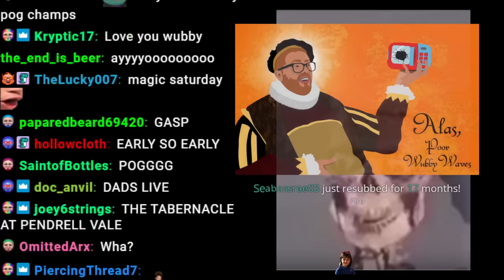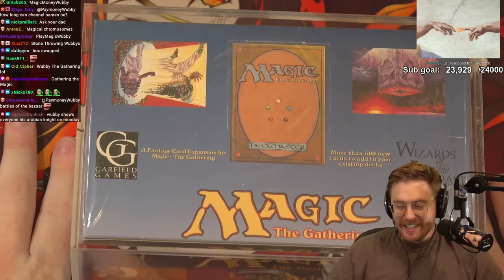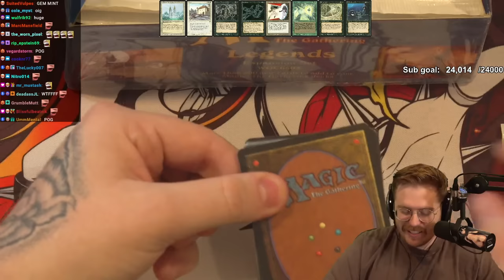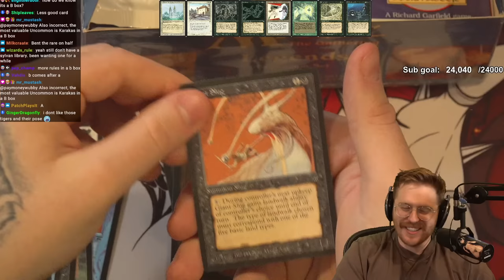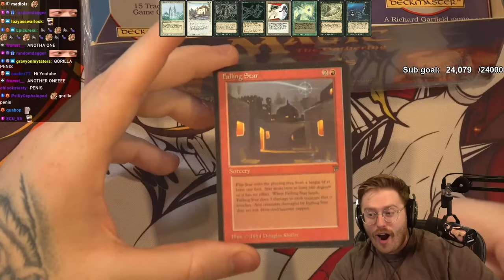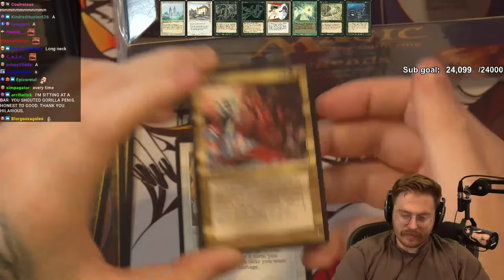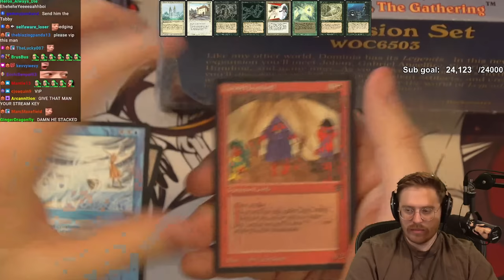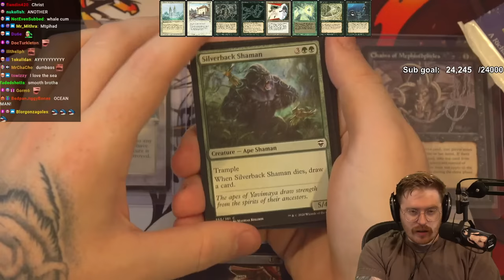Wubby Streams - Sagic Saturday #43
Original stream title: OPENING A 35K LEGENDS BOX - MAGIC OPENING - MAGIC ON A SATURDAY - SUB PACK GIVEAWAY
Date: 10/7/2023